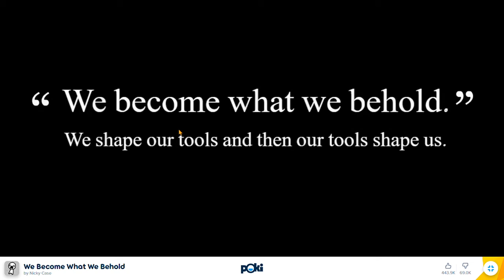We Become What We Behold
Hi, I'd say this video is probably for ages 13+ because... well you'll see